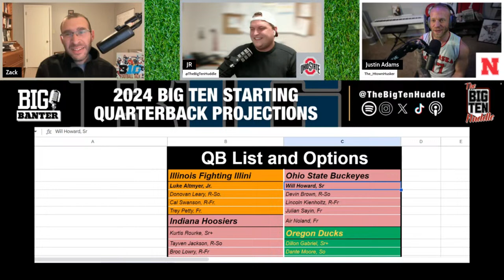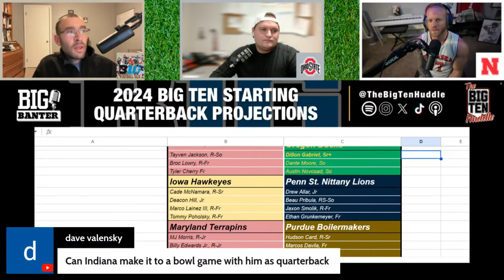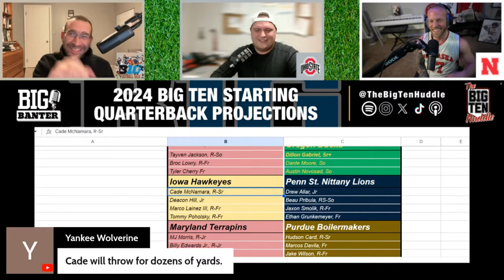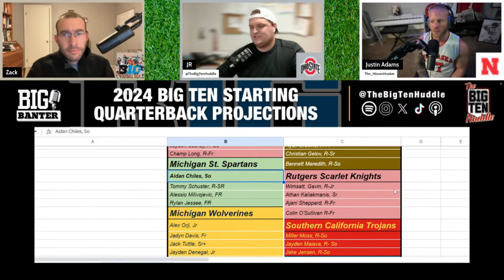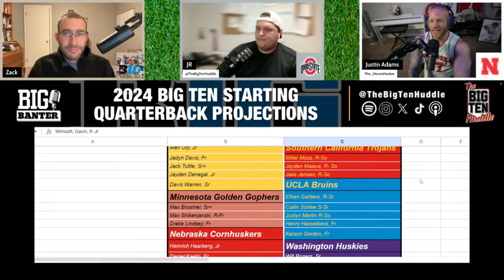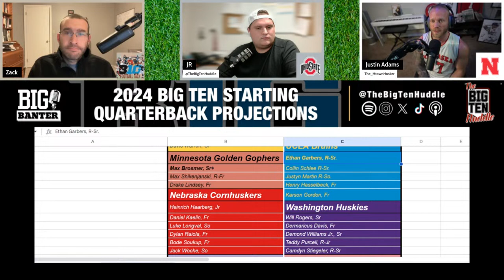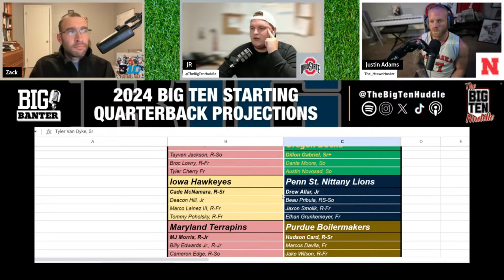Projecting Every Big Ten QB | Trev Alberts | 14-Team Playoff | Tony Alford | Clemson to the Big Ten?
In this episode, we talk about the following:

- Is the new 14-team playoff money distribution for conferences fair?
- How does losing Trev Alberts affect Nebraska football and the Big Ten?
- Tony Alford out at Ohio State to Michigan
- Projecting Every Big Ten QB 2024
- What does the Clemson Grant of Rights mean for the Big Ten?

The best bracket wins a free t-shirt from @HomefieldApparl

BRACKET CHALLENGE RULES:
• Only one bracket per person.
• Must enter your bracket by Thursday at noon.
• Name your bracket the same as your Twitter/X handle (the @) so I can message the winner.

CHAPTERS:
00:00:00 - Theme Music
00:00:18 - Intro and Guest introductions
00:04:05 - CLEMSON SUING THE ACC
00:09:39 - Is the new 14-team playoff money distribution for conferences fair?
00:23:34 - How does losing Trev Alberts affect Nebraska football and the Big Ten?
00:36:26 - Tony Alford out at Ohio State's to Michigan
00:52:06 - Projecting Every Big Ten QB 2024
01:26:49 - Closing

Follow us hosts on Twitter: @TheBigTenHuddle

AUDIO
The Big Ten Huddle is available on Apple Podcasts, Spotify, Google Podcasts, and wherever else you listen to podcasts.

WHAT IS THE BIG TEN HUDDLE?

The Big Ten Huddle covers the most prominent Big Ten football and basketball headlines on Monday, Wednesday, and Thursday mornings. We rotate in all the BIG Banter Sports podcast hosts to touch on viewpoints from all fourteen conference teams.

With The Big Ten Huddle, you can find out what Illinois fans think of Ryan Day, why Indiana fans can’t stand Purdue, or even find out which fanbases have a secret affinity for one another even if they never show it.

There is no show out there like The Big Ten Huddle!